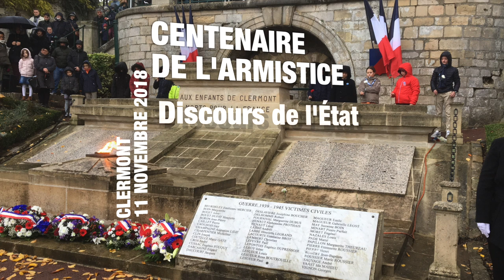Clermont - Centenaire de l'Armistice - Discours ville de Clermont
La France, sur l’ensemble de son territoire, célèbre à l’unisson un des événements les plus marquants de son histoire moderne : la signature de l’armistice, dans la clairière de Rethondes, qui mit fin, après quatre années d’horreur, aux combats de la Première Guerre mondiale.

Le symbole reste intact, tout juste un siècle après que les représentants des Alliés, le maréchal Foch en tête, et une délégation du gouvernement allemand menée par le ministre Matthias Erzberger, aient apposé leurs signatures en bas de la convention d’armistice.

Mais tout événement a une histoire, une chronologie. Il est important de les avoir en tête, pour saisir toute la complexité des conjonctures qui nous ont amené à cet armistice. Dès septembre 1918, l’Etat-Major allemand fait savoir à l’empereur Guillaume II que la guerre est perdue. Le Kaiserne veut rien savoir, ne voulant pas prendre sur lui la responsabilité de la défaite.

En parallèle, la situation continue de se détériorer pour les Empires centraux. Un à un, tous les alliés de l’Allemagne capitulent face aux assauts de l’Entente.

La situation n’est plus tenable, pour l’Empire allemand. La question n’est plus tellement de savoir s’il faut se rendre ou non, mais de savoir comment le faire. Les soldats du Reich refusent de plus en plus d’aller au combat, et face au blocus, la population allemande est en proie à des émeutes et à l’insurrection.

Une délégation allemande, présidée par Matthias Erzberger, est détachée pour préparer l’armistice.

Le choix du lieu pour ce moment historique n’est pas anodin. Les troupes sont exténuées par des années de combats qui ne semblent plus se finir. La clairière de Rethondes n’était pas exposée, la presse ne fut pas conviée. En effet, tant que rien n’était signé, il ne fallait surtout pas que le bruit d’un armistice vienne démobiliser les troupes. Qui plus est, Rethondes n’était pas très loin du quartier général de Foch, à Senlis.

Le 8 novembre, le maréchal Foch reçoit la délégation germanique. Il connait parfaitement la situation de l’Allemagne, aussi les reçoit-il avec cette phrase : « Qu’est-ce qui amène ces messieurs ? Que désirez-vous de moi ? ». L’ennemi n’a pas le loisir de s’émouvoir de cet accueil glacial. Il accepte l’armistice. Un document leur est fourni, et ils ont trois jours pour en prendre connaissance, et faire savoir s’ils acceptent les conditions.

Celles-ci sont perçues comme humiliantes par l’Allemagne, mais le champ de négociation laissé par l’Entente est minime. Quand les représentants germaniques demandent un délai pour la négociation, c’est expressément refusé. En Allemagne, la stabilité politique n’est pas au mieux. Le 9 novembre, l’empereur est obligé d’abdiquer, suite à des mouvements révolutionnaires intérieurs.

Le fameux 11 novembre, la délégation allemande se retrouve dans le wagon français, afin de tenter une dernière fois d’ultimes négociations.

Rien n’y fera. Les 34 conditions seront ratifiées. Les combats sont terminés, et le peuple français l’apprendra dans une grande liesse populaire à travers tout l’hexagone, à la 11eheure de ce 11ejour de ce 11emois de l’année 1918.

Je le disais en préambule, la signature de l’armistice reste comme un grand symbole mémoriel français. Mais nous, qui avons suffisamment de recul pour regarder notre histoire contemporaine dans sa globalité, nous savons qu’il s’agissait plus d’une pause que de la fin réelle des hostilités franco-germaniques. L’armistice fut loin d’être parfait. Peut-être trop précipité, peut-être trop humiliant pour l’Allemagne, peut-être trop contraignant économiquement, peut-être pas assez militairement… Il est toujours ardu de réécrire l’histoire. Néanmoins, cette défaite fut largement incomprise par le peuple allemand, qui entendait que leur pays s’était rendu, alors que leur territoire ne fut pas envahi. Les conditions imposées par le Traité de Versailles du 28 juin 1919 seront vécues comme une trahison, et porteront les germes du fascisme des années 30. Aussi, elles ne furent que partiellement respectées, avant de progressivement ne plus être appliquées, jusqu’à la conséquence mortifère que nous connaissons : l’invasion de la Pologne en septembre 1939, et le début de la Seconde Guerre mondiale.